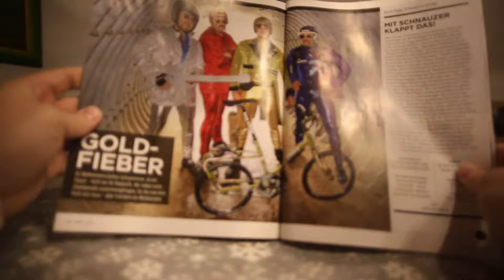Binford kann es nicht fassen: Capri Sonne ist im Fernsehen!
Das darf doch wohl nicht war sein! Da freut man sich gerade über einen kleinen Artikel in der Fahrradzeitung, und dann muss man sich diese halbstarken Jungs im Limostrampler anschauen! Das ist zu viel für Binford, das trifft ihn schwer. Und vor allem: Die reden über ihn!